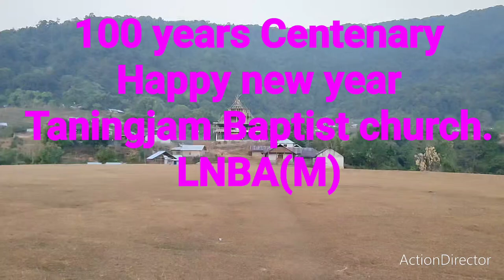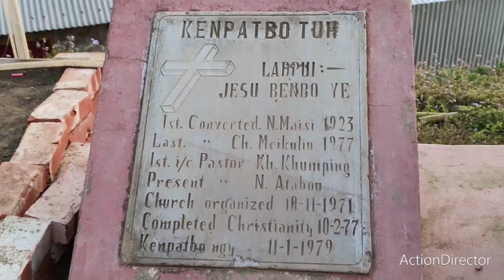Just a file documents